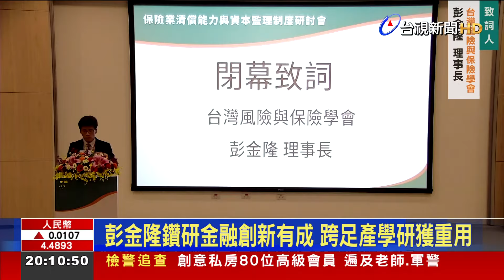內閣黑馬！準金管會主委彭金隆深耕保險專業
財經部會首長新任內閣出爐，金管會主委人選，爆出大黑馬，由政大商學院副院長「彭金隆」出線，黨內與業界分析，他近年來非常關注金融創新，符合賴清德金融創新科技的理念，是擔綱重任的原因，被他指導過的學生更是大讚，彭老師的教學方式，非常受到大家喜愛。